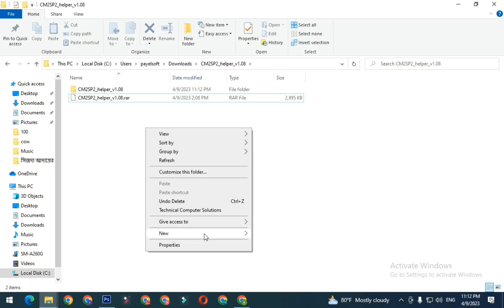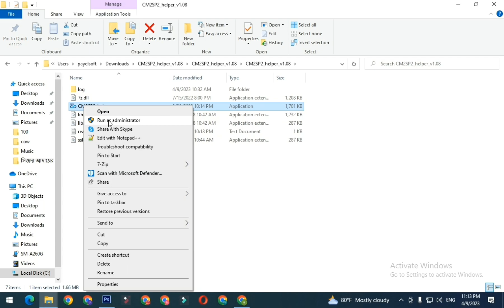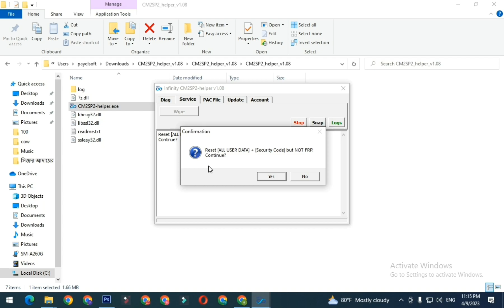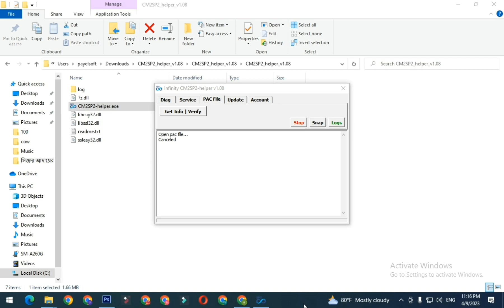Infinity CM2SP2 Diag Helper Tool ।। CM2SPD2 pac all user data reset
cm2sp2 helper v1.09